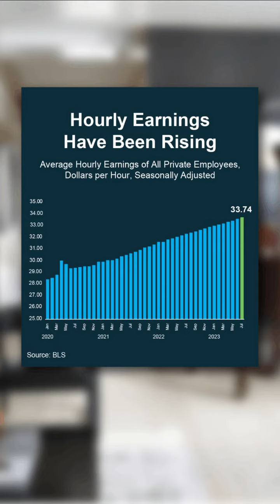Sellers Don't Fret, People are Still Buying! | RealTalk with Whitney Johnson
If you're thinking of selling your home but have heard that high interest rates and home prices are deterring buyers, listen to Whitney explain the reality of today's real estate market.

Dream it. Discover it. Live it.

Contact United Country | Discover NW Realty
Broker/Owner - Whitney Johnson